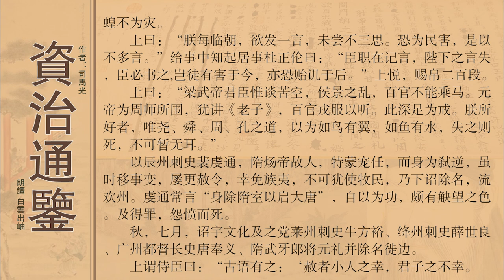卷第一百九十二唐纪八太宗皇帝上之上